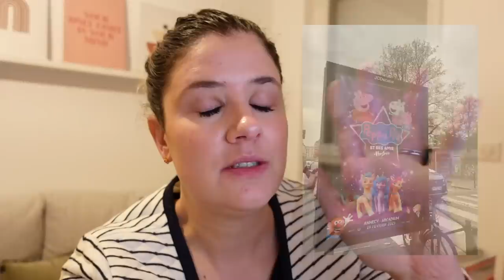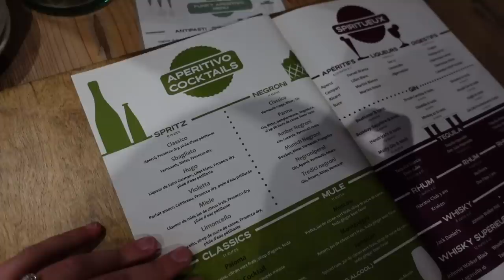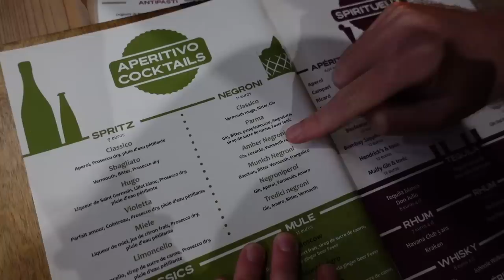VLOGMAS #14 | Je délocalise mon bureau 📍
Je porte :

- un tee-shirt et un gilet Des Petits Hauts (ancienne collection)